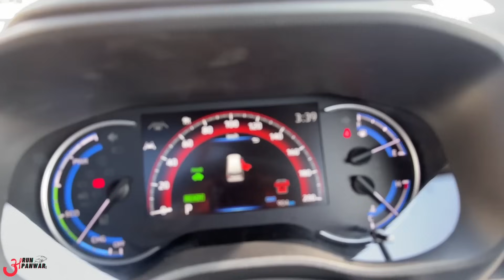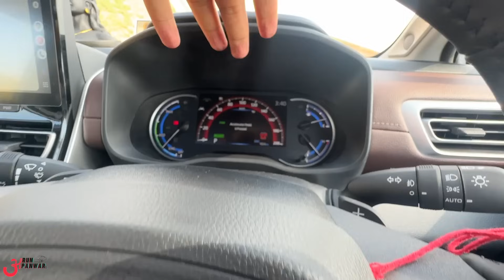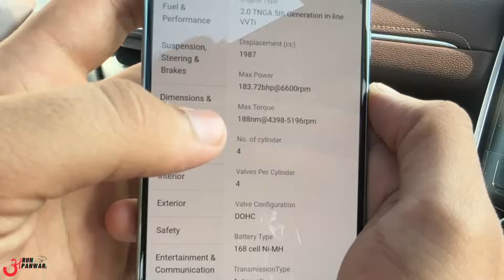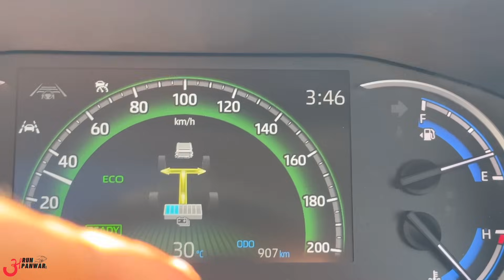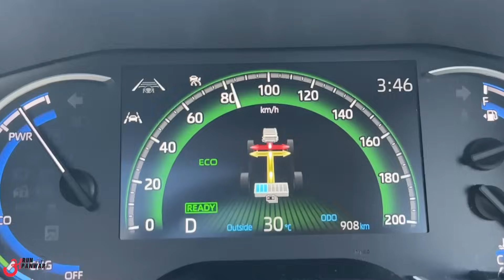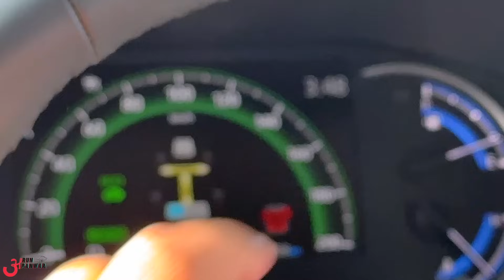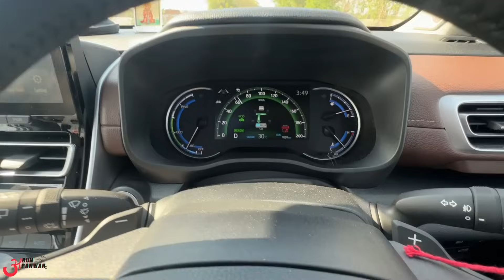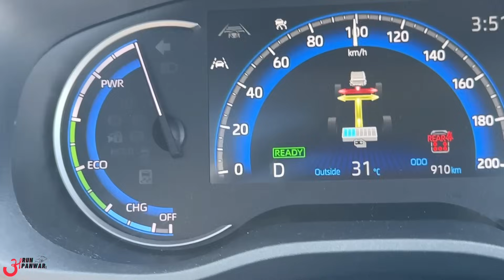नयी INNOVA HYCROSS का पर्दा-फ़ास !! 🤷🏼‍♂️ क्यों है 3 साल की waiting? 😱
Watch in this video:
The new Innova HyCross is propelled by the latest 2.0L TNGA petrol engine and the most advanced 5th Generation Self-charging Hybrid Electric Technology. It is available in 10 variants, with an engine of 1987 cc and a choice of 1 transmission: Automatic. Here is my driving experience of this MPV. Hope you'll like it :)